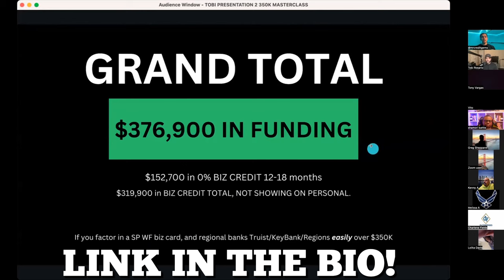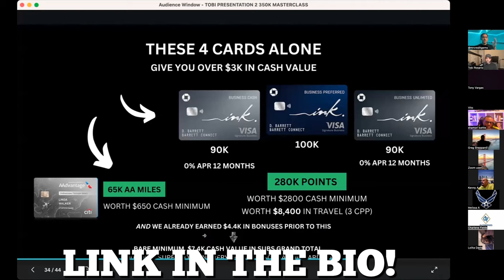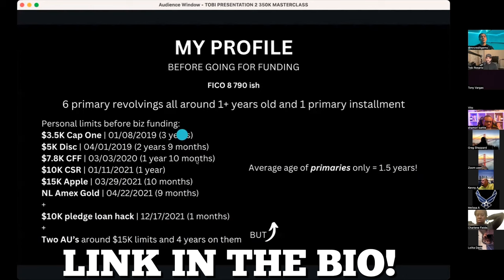HOW TO GET $376,000 IN FUNDING W DATA POINTS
Join FREE GROUP